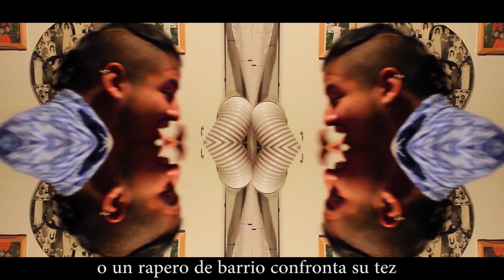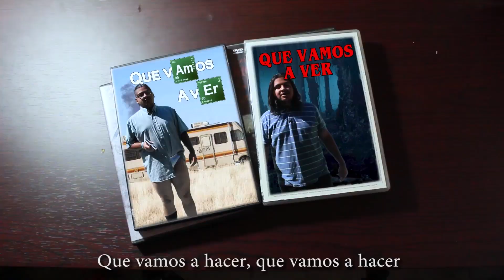Que vamos a ver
Cuando hay que decidir que serie ver y todos tienen su preferencia, solo queda preguntarse; ¿Que vamos a ver?